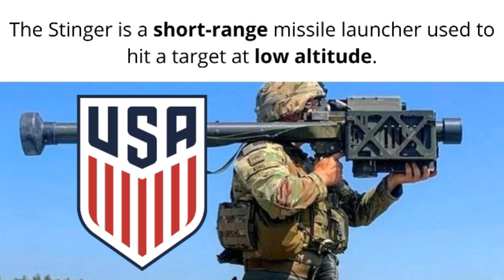SUCCESSFUL CROSSES: 🇺🇸 Jesse MARSCH's very effective "Stinger-Cross" explained ! (Online-Conference)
...Please have a look at the whole Webinar and thank "BavarianSoccer" for sharing it !

00:00 - Jesse Marsch's Webinar
4:37 - The reason is "ball-oriented press" !

FUTBOL THERAPIST

Football
Futbol
Fussball